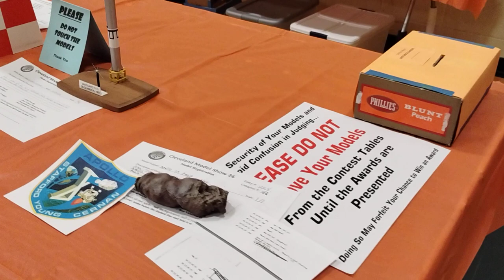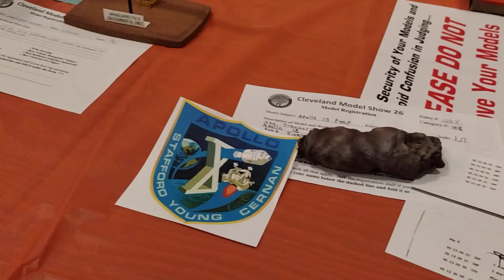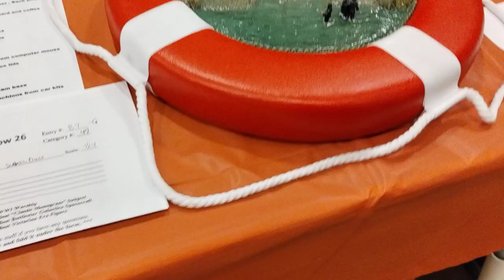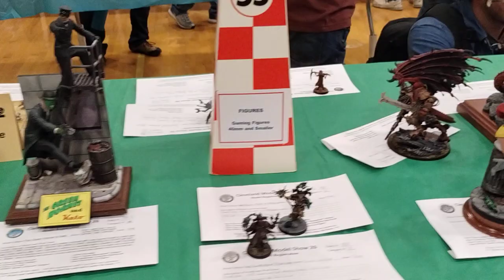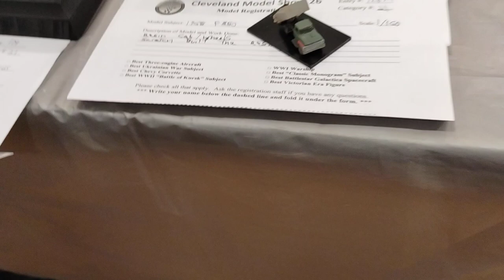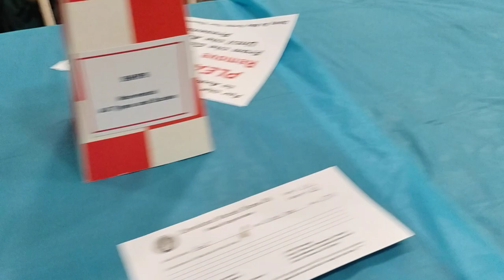Cleveland model show 26 video 2